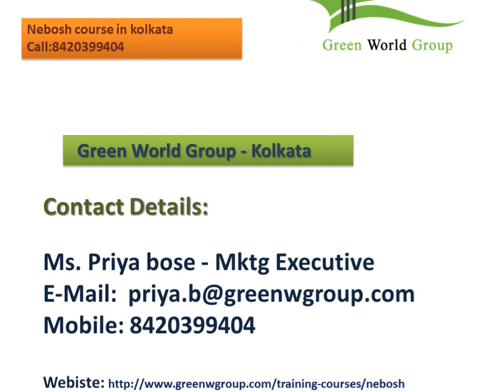safety slogans - Nebosh course in kolkata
Basic safety tips.By Green World Group - Kolkata.
Get International safety certifications - NEBOSH, IOSH, HABC, HACCP, SAFETY MEDIA, LEAD AUDITOR,Nebosh IGC  in kolkata.

Ms. Priya bose - Mktg Executive